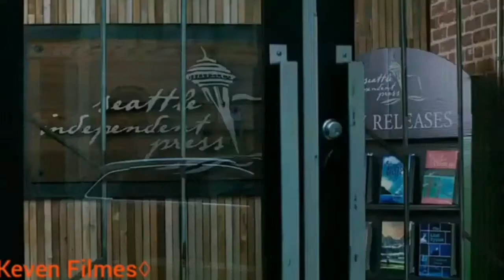50 TONS MAIS ESCUROS ( QUE FILME RUIM É ESSE ? )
Já vi filme ruim mas igual esse está pra nascer...